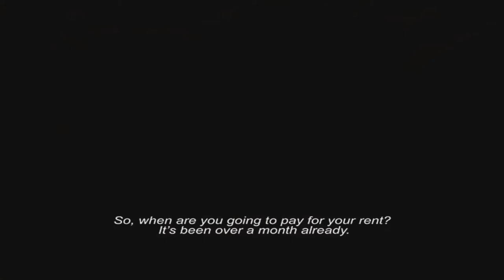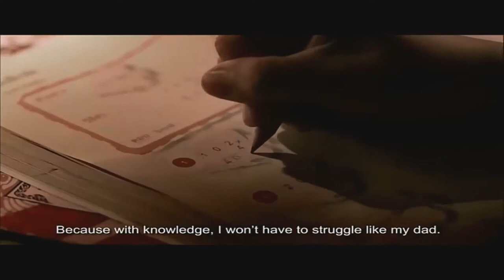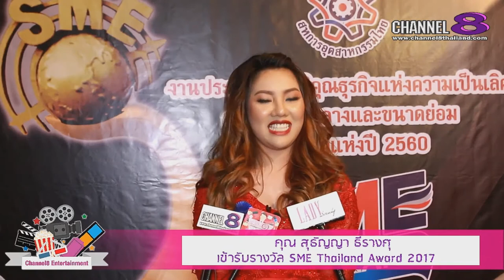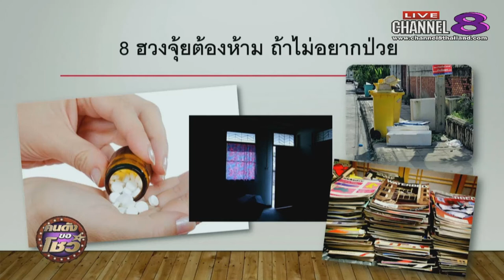Channel8Thailand : คนดังขอโชว์ 31-07-60